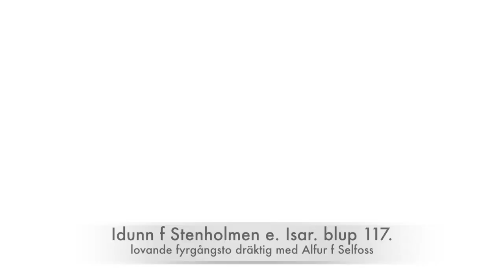Idunn dec 2014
in english ( svenska nedanför )

A short video about Idunn fr Stenholmen filmed in dec 2014.
Idunn is a very promising fourgaited mare with a lot of capacity for movement.
She started tölting in autumna 2014. idunn have previus had a very nice looking mare foal in summer of 2013.  Now she is covered and pregnant with Alfur fra Selfoss.
HHer father are Gædingur of the year in Sweden, the highly judged Isar fra Keldudal.
Her grandfather  on the mothers side is 1:a class stallion Sindri f Högnastödum.
Idunn have a breedingindex of 117.
The fola to come have a breedingindex of 123.

Den här videon handlar om Idunn filmad strax före jul 2014.
Idunn är ett mycket lovande fyrgångsto med kapacitet för mycket aktion.
Hon är töltsatt hösten 2014. Har fött ett fin stoföl somaren 2013. Nu dräktig med Alfur fra Selfoss
Hennes far är årets Gædingur, den högt bedömda hingsten Ísar fra Keldudal.
Hennes Morfar är 1:a klass hingsten Sindri f Högnastödum.
Idunn har ett avelsindex om 117.
Dräktigheten har ett förväntat avelsindex om 123.